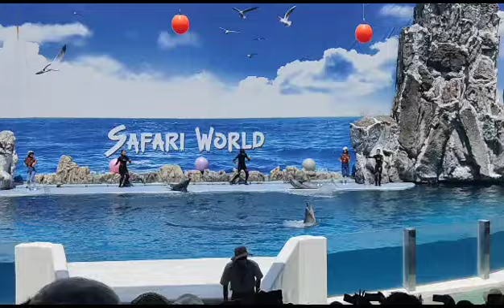June 21, 2023